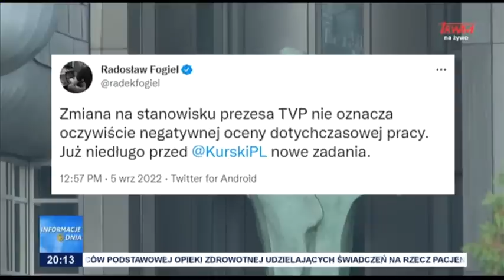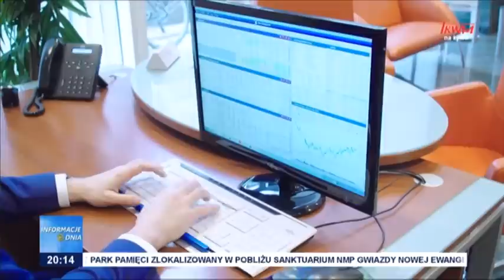Informacje Dnia 05.09.2022 [20.00]